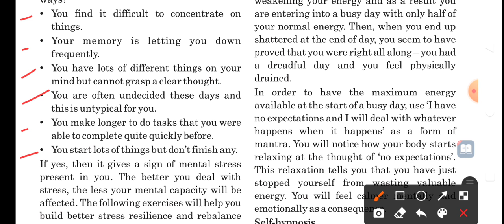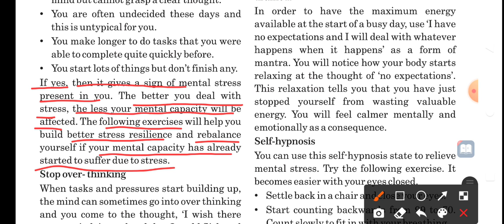std 12 unit 3 read 1 part 2